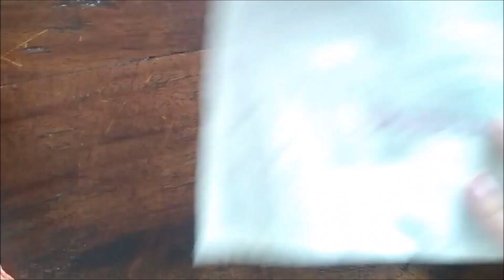Pontos Decorativos I - FRANGIPANI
Que tal mesclar pontos do bordado livre para decorar tecidos?
Neste vídeo, a Frangipani vai te ensinar:
- ponto russo duplo
- ponto coral com margarida, criando um ramo de pequenos botões.
E claro, com dicas, macetes e 'pulos do gato' que ninguém te contou até agora.

Atendendo a inúmeros pedidos que recebemos aqui no canal, ai vai a receita para preparar sua tinta de tecido para aplicar em aquarelas para bordar:

- 1 colher de chá de tinta de tecido
-  3 colheres de chá de água filtrada ou mineral
- 1 colher de chá de álcool (comum)

Coloque em pequenos vidros para guardar. Quando usar, coloque a tinta em recipiente (um godé, por exemplo) e ao aplicar, se quiser tons mais suaves, utilize água para diluir.

Nossas delicadezas estão na loja on-line (enviamos para todo o Brasil).

Este vídeo é produzido e editado pela Frangipani, por Ligia Moregula.
Frangipani - Arte têxtil em bordado e aquarela.

Showroom em Belo Horizonte - Projeto 'Portas Abertas' - as quartas-feiras
Contato para informações e
mensagens via whatsapp - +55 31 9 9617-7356